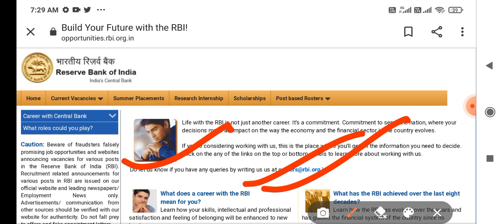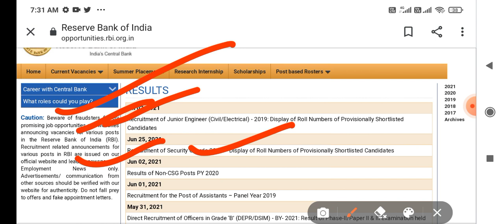RBI Office Attendant Result 2021// RBI Result Declared Update // Result Declared Update 2021